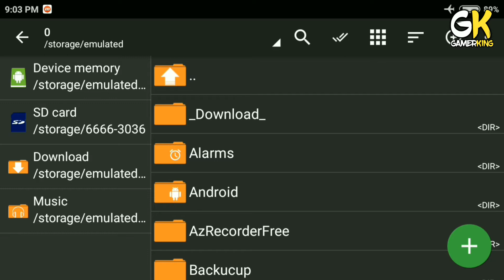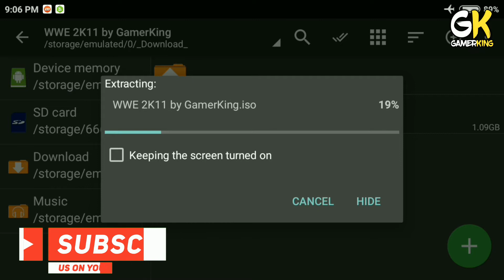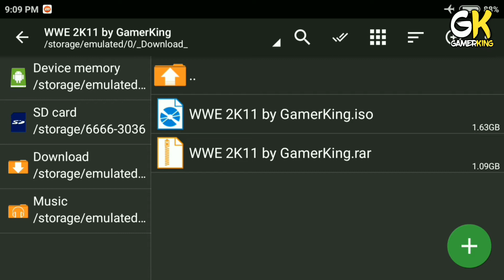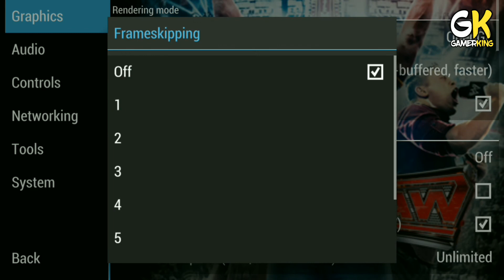WWE SmackDown Vs Raw 2011 Highly Compressed | PPSSPP Settings | Gameplay Proof | For Android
About : GamerKing is a YouTube Channel, where you will find gaming videos in Hindi, I hope this video was Useful and you liked it, if you did press the thumbs up button.